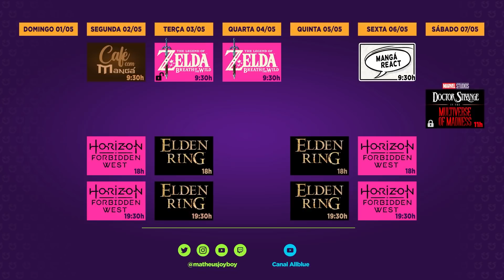[#163] ONE PUNCH MAN | Garou é Herói Nato e Saitama Pode Provar!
Review do capítulo 163 do mangá One Punch Man!
Garou vai se fortalecendo mas entendendo o colosso que é Saitama e, ao mesmo tempo, em que batalha com o careca de capa, vai salvando vidas e se provando o maior herói!